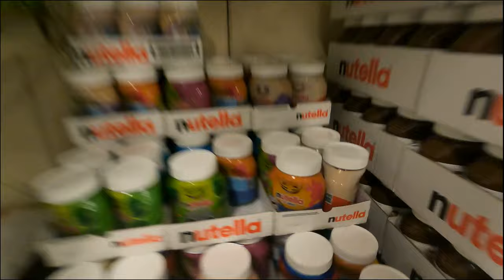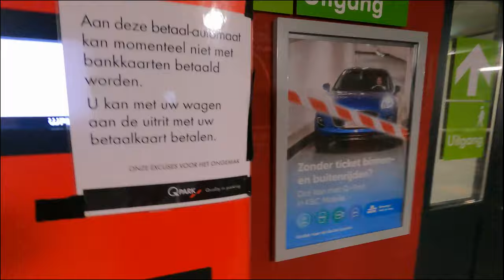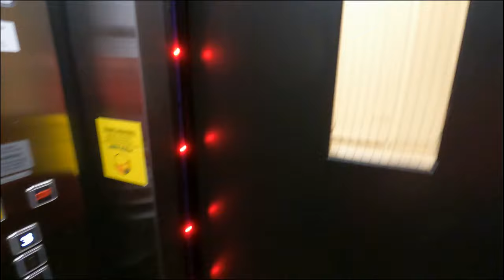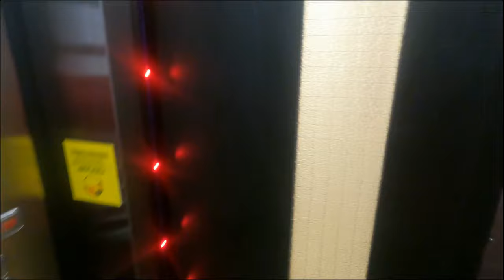NAAR DE psychiater - vlog 1812 SycoTV